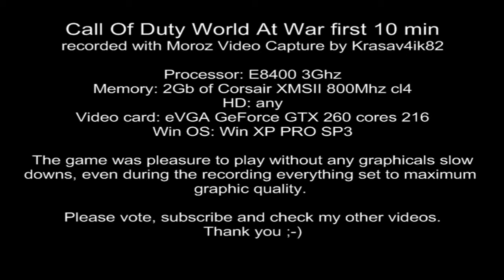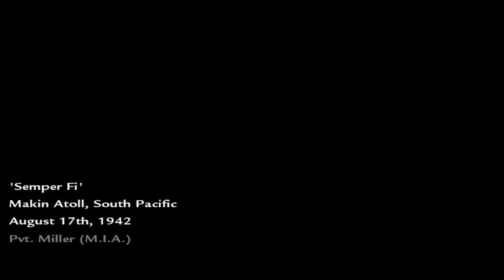Call Of Duty World at War - first 10 min Gameplay-HD HQ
Call Of Duty World at War - first 10 min Gameplay recorded by Moroz Video Capture I hope I demostrated a good gameplay for first 10 minutes in the game. It was my first time, so I was not a good player ;-) Game video has two bugs find them and you can comment them
Settings was set on max ;-) No problems, no lag, good gameplay with eVGA GeForce 260 cores 216 at stock and cpu at stock too.